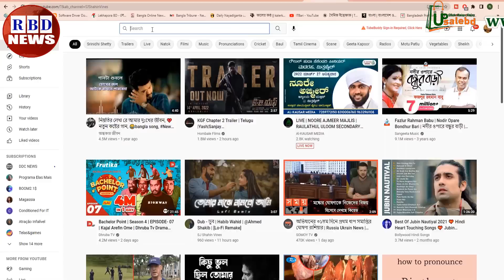আন্তর্জাতিক সংবাদ Today 17 July 2022 | BBC News, antorjatik sambad,বিশ্ব সংবাদ, RBD News, top news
এবার ভাগ হচ্ছে পশ্চিমবঙ্গ, মোদীকে ক্ষমতা থেকে সরাতে সারা ভারতে আন্দোলন, মার্কিন হারপুন ক্ষেপনাস্ত্র ধ্বংস,

Hi,

News Headline.

keyword.
bd news,
bdnews24 bangla,
bangladesh newspapers,
bangla news,
all bangla newspaper,
bdnews24,
আন্তর্জাতিক সংবাদ,
বিশ্ব সংবাদ,
ইরান,
তুরস্ক,
যুক্তরাষ্ট্র,
RBD News,
আজকের আন্তর্জাতিক সংবাদ,
international news,
আন্তর্জাতিক খবর,
আন্তর্জাতিক সংবাদ today,
সংবাদ আন্তর্জাতিক,
world news bangla,
ইরান আমেরিকা,
পাকিস্থান,
ভারত,
ইরানের আন্তর্জাতিক সংবাদ,
আন্তর্জাতিক ডেস্ক,
আন্তর্জাতিক খবর,
bbc news
news 24,
bd newspaper,
breking news today,
viral news,
top news bd,
hot news,
bangladesh,
probashi news,
probashider News,
RBD News,
bd youtube,
bd youtuber,
all news,
khobor,
bangladesh cricket,
interview,
Internetional News,

* ANTI-PIRACY WARNING *